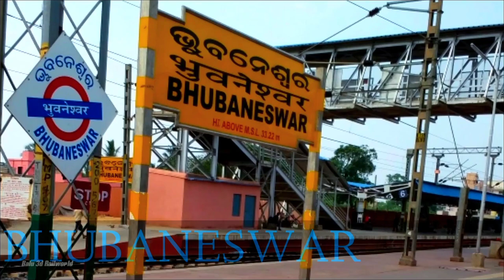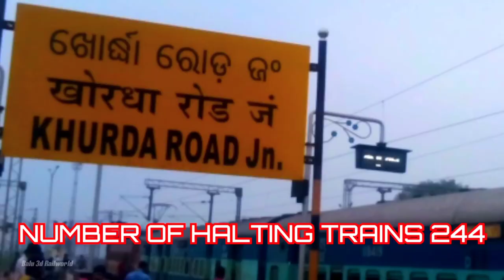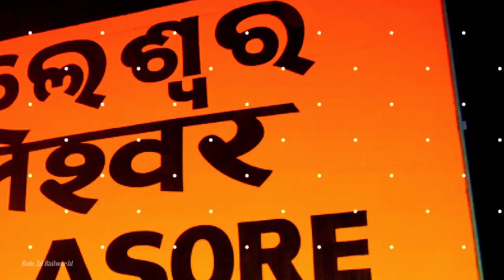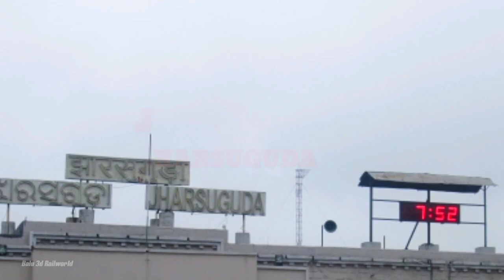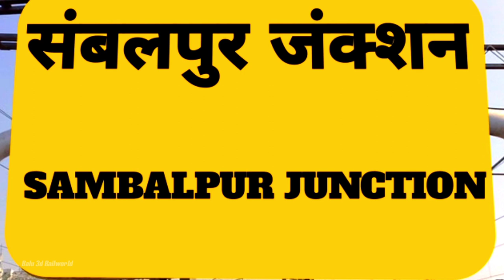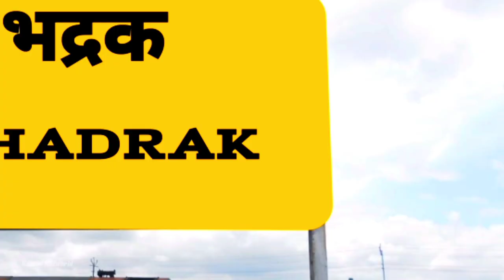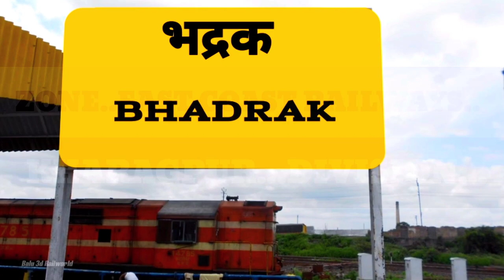Top 10 Railway Station In Odisha | biggest Railway Station In odisha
Top 10 Railway Station In Odisha | biggest Railway Station In odisha.biggest Railway station in India, Orissa, Bhuvaneshvar railway station, khurdha road railway station, puri railway station, Cuttack railway station, balasore railway station.

Thanks For Cliking And Watching This Video.